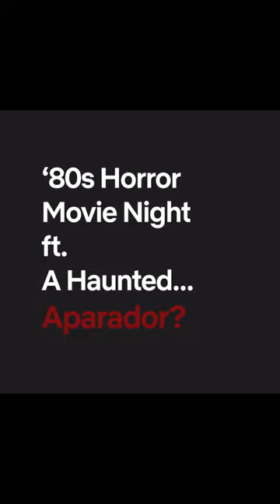Stranger Things Cast watch Filipino horror tv show ''Regal Shocker''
StrangerThings Cast watch Filipino horror tv show the Aparador episode from ''Regal Shocker'' via Netflix Philippines IG TV